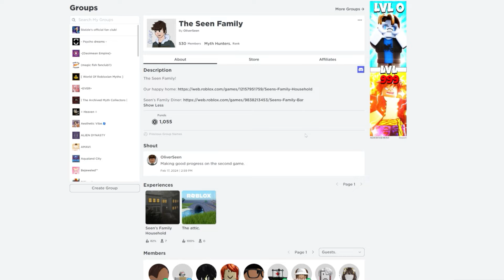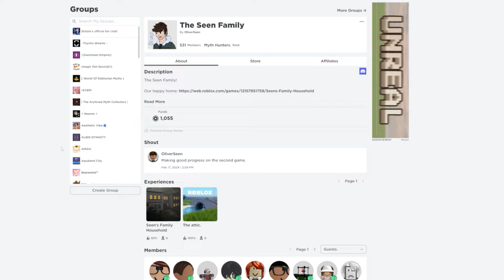Something VERY creepy happened to him...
.･ﾟ☆✶⇣Open me⇣☆✶ﾟ･.

In this video I meet up with family myth known as the Seen's family.. something weird happened with OliverSeen... also apologies for some lag in the video, my internet was playing up a little that day ;_;